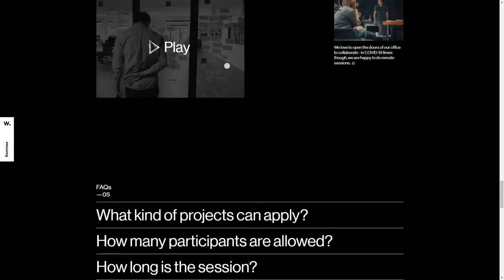Open Design Critiques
Open Design Critiques By hellohello From Uruguay
Our Open Design Critiques are short, free & collaborative workshops to help entrepreneurs improve their digital products.